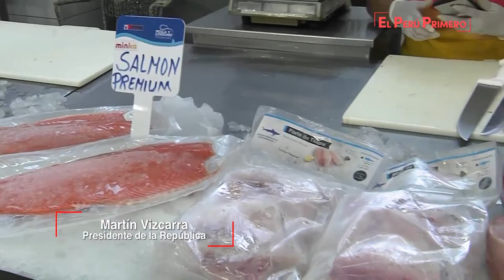Lanzamiento de la campaña "Mar Pez"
El presidente de la República, Martín Vizcarra, puso en marcha la iniciativa "Mar Pez", que tiene como finalidad aumentar el consumo de pescado en la población para aprovechar sus nutrientes, hacer frente a la anemia y proteger la salud de los peruanos.

Desde el Callao, el jefe de Estado indicó que la iniciativa "Mar Pez", busca instaurar el "Martes de Pescado" a fin de promover su consumo por lo menos una vez a la semana, impulsando así una cultura de alimentación más saludable.